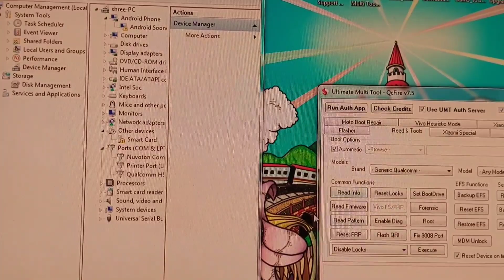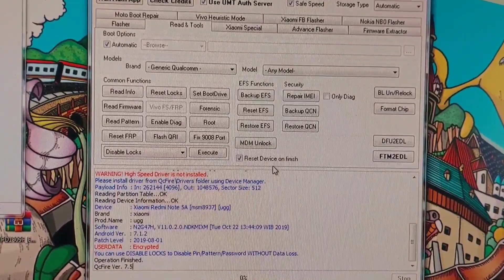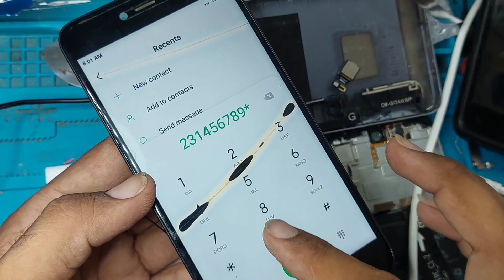Redmi Y1 Auto Restart Problem Solution | क्या EMMC प्रॉब्लम होंगा?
redmiy1autorestartsolution#emmcprobkemsolution#deadmobilerepairkarnasikhe#deadmobilerepair